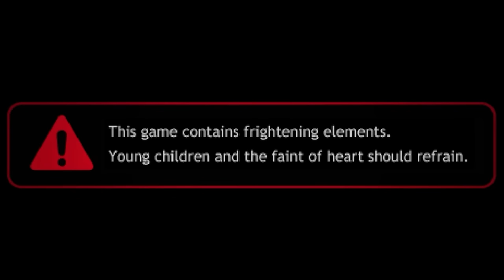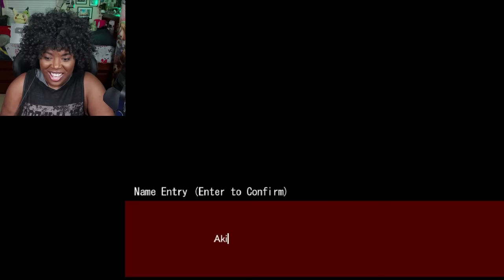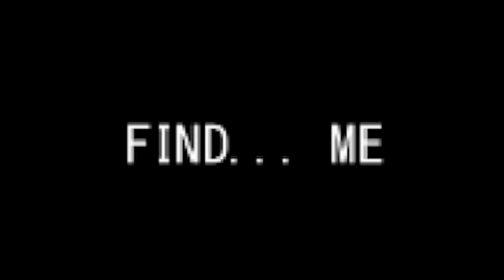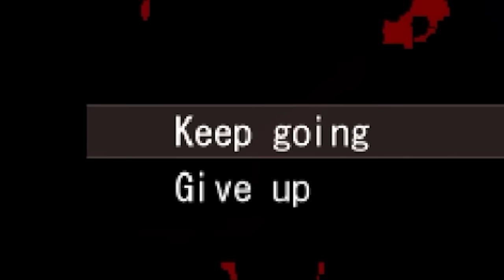THAT Killed Me???! | Misao Definitive Edition [Part 1]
Welcome to my let's play of Misao Definitive Edition! This was a game I've been wanting to play for some time now and a game a lot of you wanted me to play!

This was an interesting first run of the game. I was not expecting the game to be the way it was at all! I definitely see myself taking a ton of notes to remember things and I wouldn't be surprised if there are difficult puzzles to solve along the way. Also, I'M MAD THINGS KILL ME SO EASILY LIKE WHY!

Hope you enjoyed this let's play of Misao Definitive Edition!